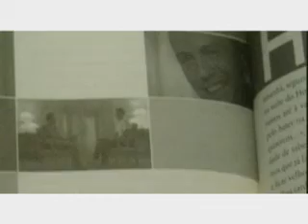«Alta Definição - A Verdade do Olhar», de Daniel Oliveira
Livro «Alta Definição - A Verdade do Olhar», de Daniel Oliveira.
Nas livrarias a 17 de Outubro.
Uma edição Guerra e Paz | Clube do Livro SIC

Três anos depois da primeira entrevista em Alta Definição, o que retemos é a verdade do olhar nas histórias de vida, passadas em revista em entrevistas íntimas a personalidades relevantes da sociedade portuguesa. Com o melhor de algumas das melhores entrevistas e revelações inéditas de bastidores, o segundo volume de conversas em Alta Definição apresenta perspectivas distintas sobre a nossa própria vida, sobre as nossas opções e sobre os caminhos que percorremos a cada dia.
Neste livro, além de palavras que nos tocam e olhares que nos perscrutam, vive-se a vida tal como ela é.

Diana Chaves | Miguel Sousa Tavares | Helena Sacadura Cabral | Júlio Magalhães |
Fernando Mendes | Nuno Markl | Andreia Rodrigues | Jorge Palma | Eusébio | Mariza |
Margarida Carpinteiro | Jerónimo de Sousa | Rogério Samora | Ana Zanatti | Ruy de Carvalho | Cristiano Ronaldo | Sara Tavares | Luís de Matos | Dânia Neto | José Hermano Saraiva | Daniel Oliveira